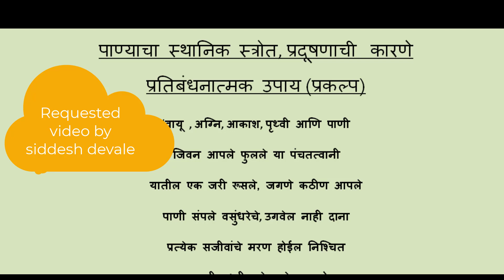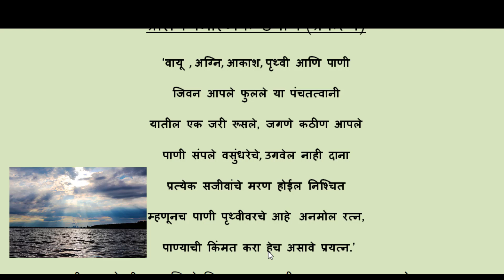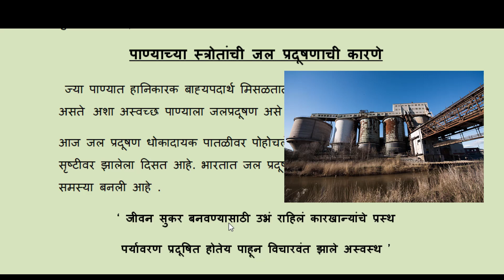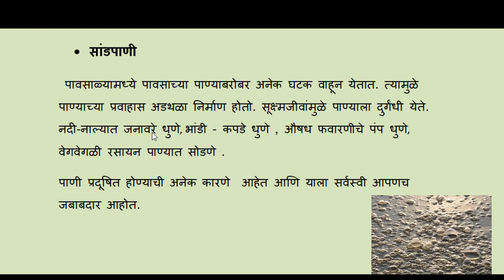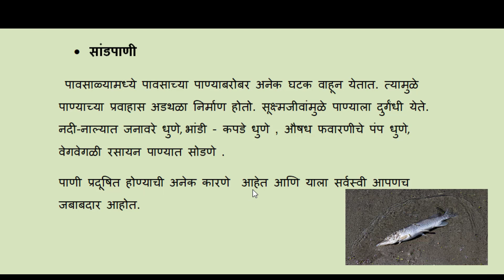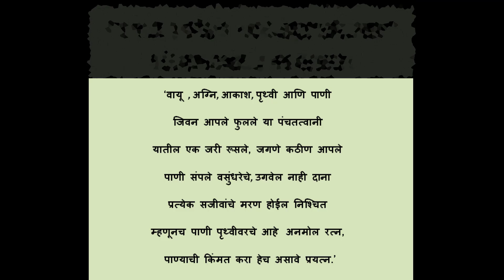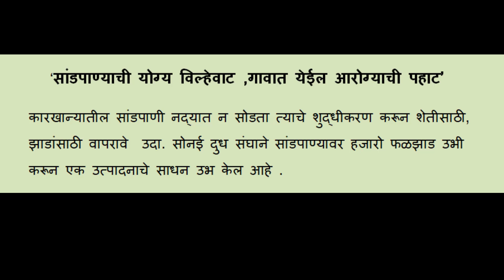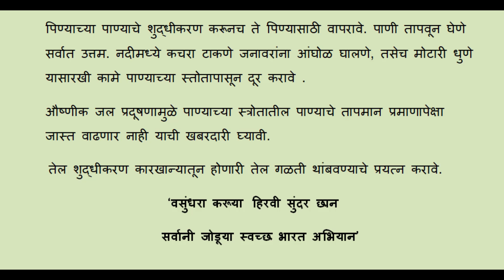panyacha sthanik strot , pradushanachi karane v pratibandhanatmak upay prakalp marathi essay